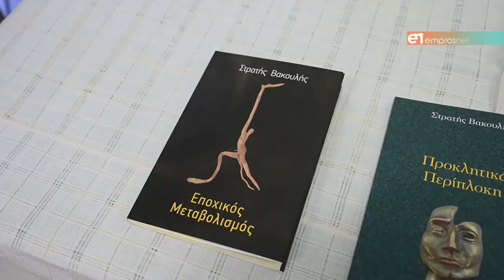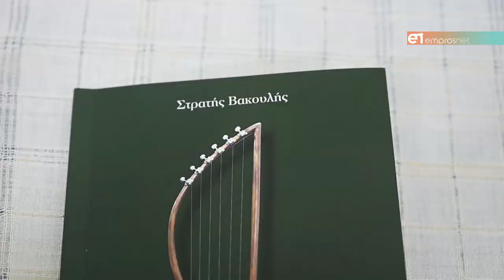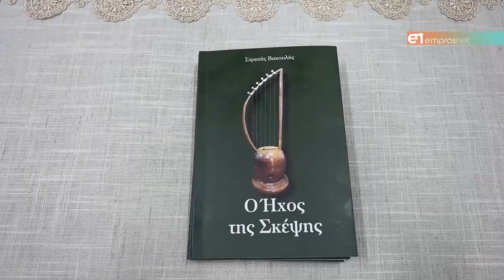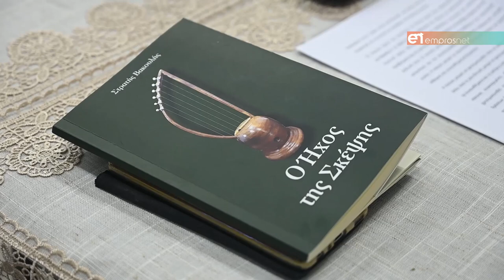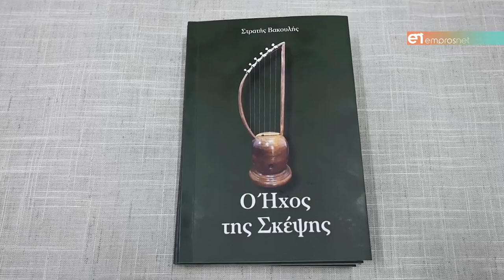Παρουσίαση της νέας ποιητικής συλλογής του Στρατή Βακουλή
«Ο ήχος της σκέψης»